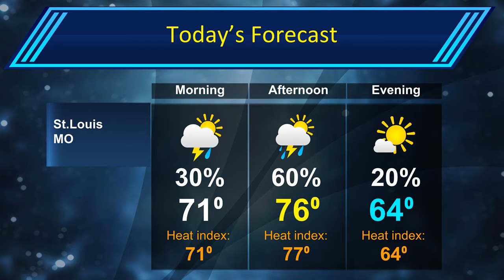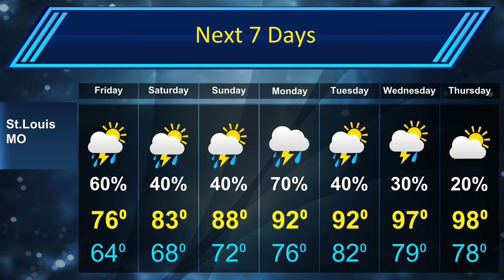St.Louis Forecast for June 22nd 2018